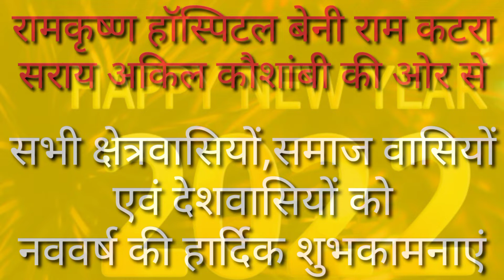रामकिशन हॉस्पिटल बेनीराम कटरा सराय अकिल की ओर से सभी क्षेत्रवासियों को नववर्ष की हार्दिक शुभकामनाएं